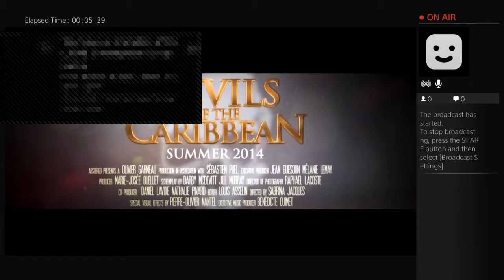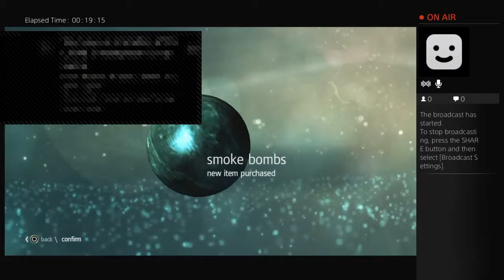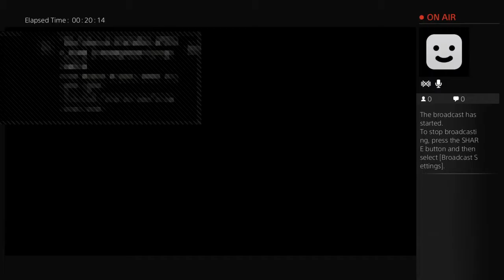yinko1's Live assassin creed gameplay